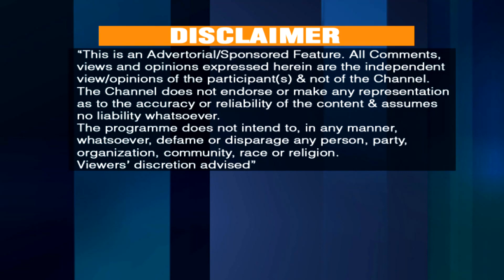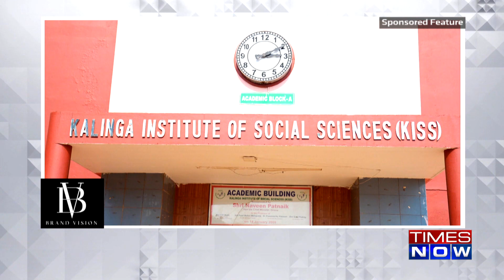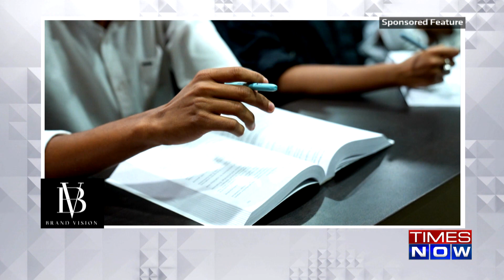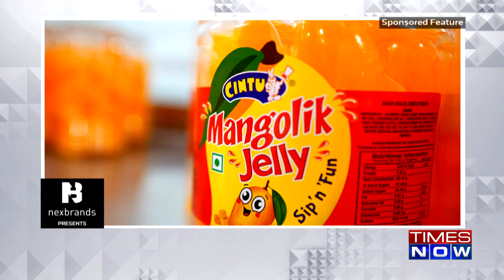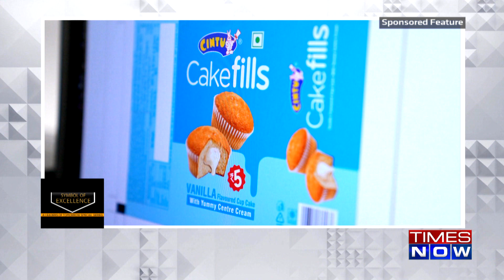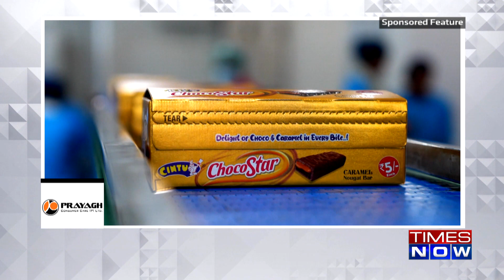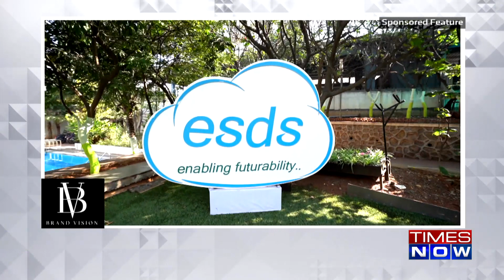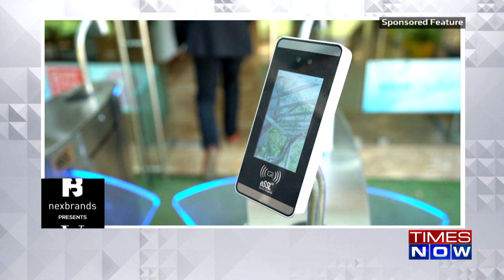Brand Vision - Symbol of Excellence - Episode 1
NexBrands Inc presents Brand Vision “Symbol of Excellence”, a show where we dive deep into the heart of innovation, passion and success! We bring you the captivating stories of four remarkable brands @KIIT_University  @esdsdc @ileadslife @prayagh  that have redefined their industry and set new standards of excellence.